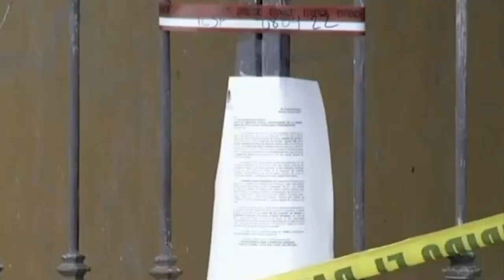Pondrán en marcha Protocolo Alba para búsqueda de mujeres en NL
La activación de búsqueda será liderada por dependencias estatales como la Secretaría de Gobierno, Seguridad Pública, Instituto Estatal de las Mujeres.

Programación
Lunes a viernes:
Telediario Matutino de 05:00- 10:00
Telediario Mediodía de 12:00-14:30
Telediario Nocturno de 19:00- 21:00